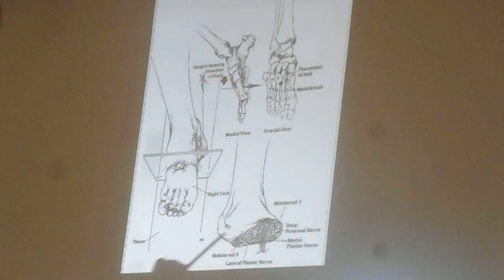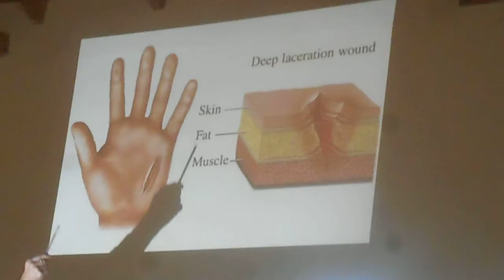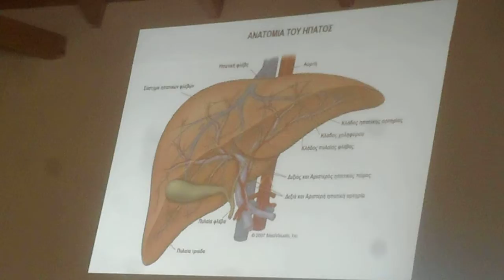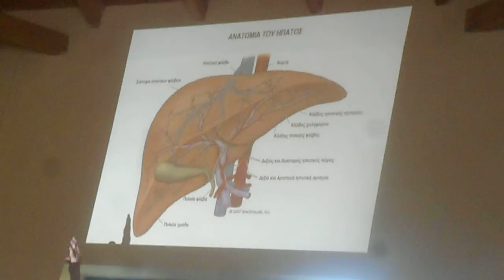~ Ομιλία Λ. Ι. Παπανικολάου 31/03/2018 Παθοφυσιολογία Θάνατος Εσταυρωμένου ΑΡΦΑΡΑ Ν2 ZX5005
Ομιλία Λ. Ι. Παπανικολάου 31/03/2018 Παθοφυσιολογία  Θάνατος Εσταυρωμένου ΑΡΦΑΡΑ   Ν2